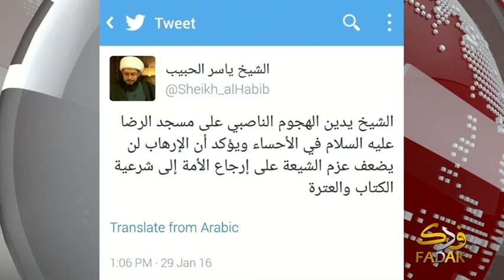نشرة الأخبار المسائية من خدمة فدك الإخبارية 29-01-2016